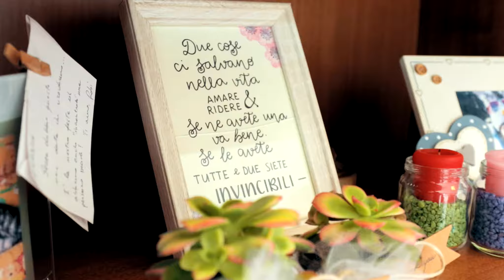Nadine & Roberto | Noli, Liguria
Nadine & Giuseppe
Their Love Story
Wedding day 06 May 2018